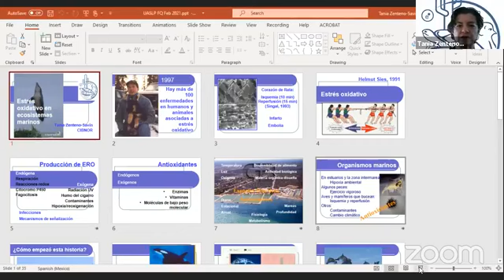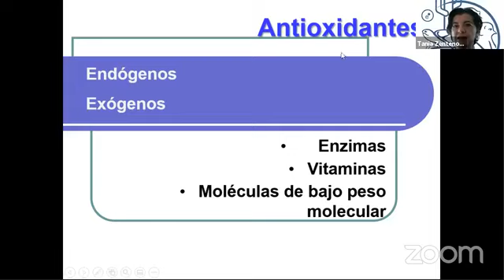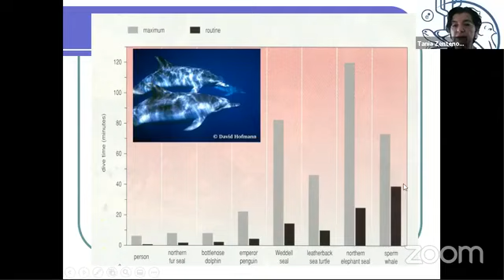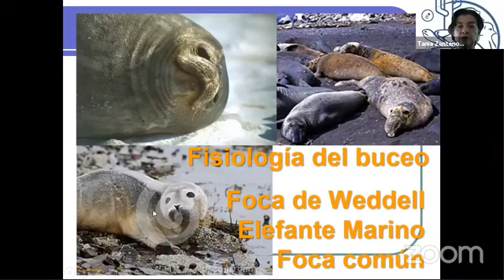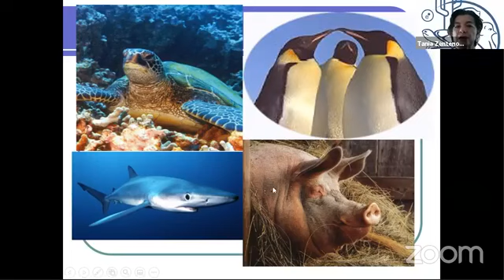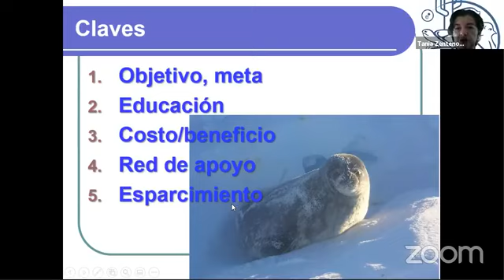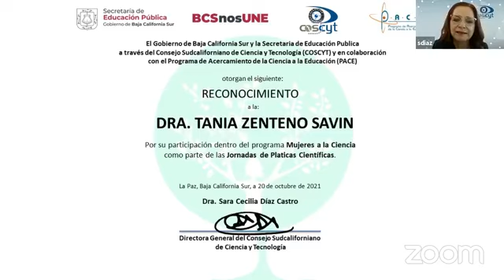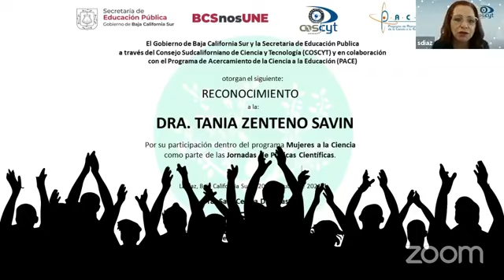Mujeres a la Ciencia - Dra. Tania Zenteno